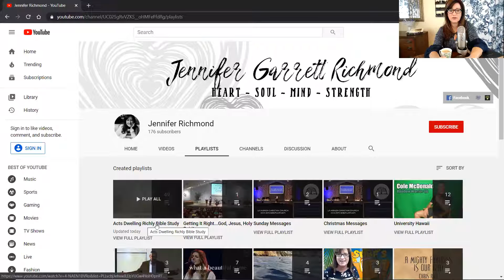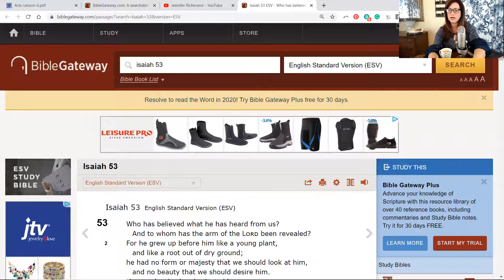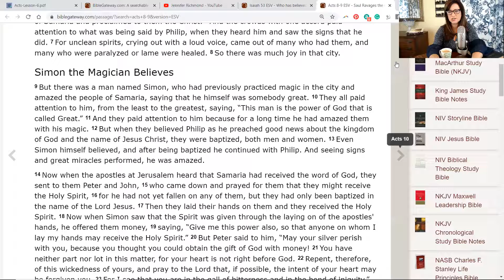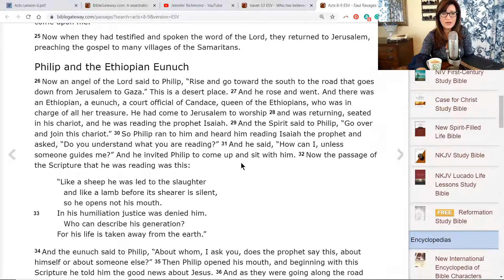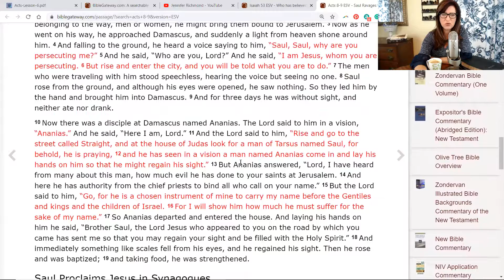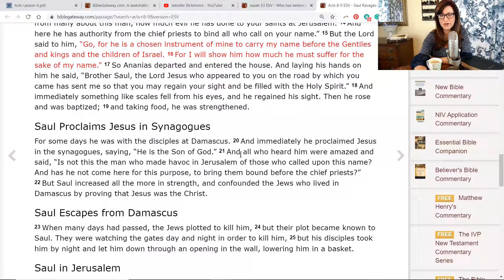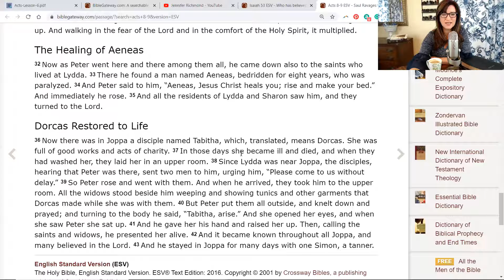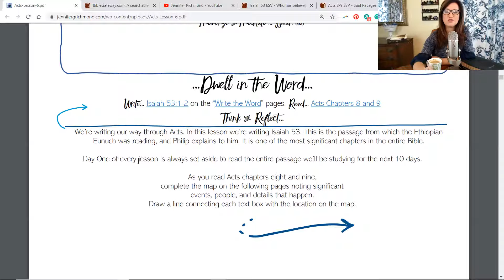Acts Lesson 6/Day 1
Welcome to Lesson 6! Join me in reading through our focus passage for this lesson, Acts 8:1-9:43. We’ve been writing our way through Acts, and in this lesson we’ll be writing Isaiah 53 which is the chapter that the Ethiopian eunuch was reading when he encountered Philip. It is one of the most significant chapters in the entire Bible.

As you read Acts chapters eight and nine,
complete the maps on your lesson pages noting significant events, people, and details that happen.

Read the book, “Quit Going to Church” with me!

"Acts: Seeds of the Gospel" is a Dwelling Richly Bible study - 13-Lessons verse-by-verse through the book of Acts. Each lesson has 10-days to give you time to read, write, memorize, meditate, create, and share the Word. It's a unique, creative, fun and very engaging study unlike anything you've done before! Let's dig in and let the word of God dwell in us richly!
Listen along with the Dwelling Richly Podcast